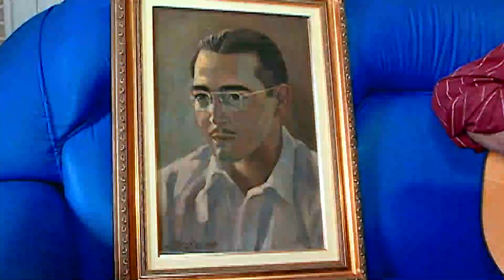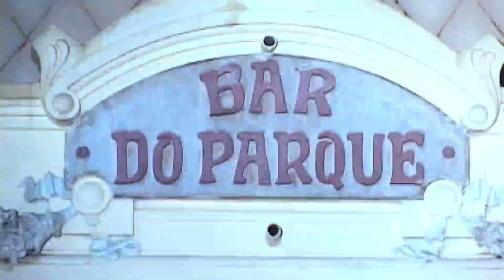Especial Ruy Barata 100 Anos | Cultura da Hora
Cultura da Hora especial para homenagear o poeta paraense Ruy Barata